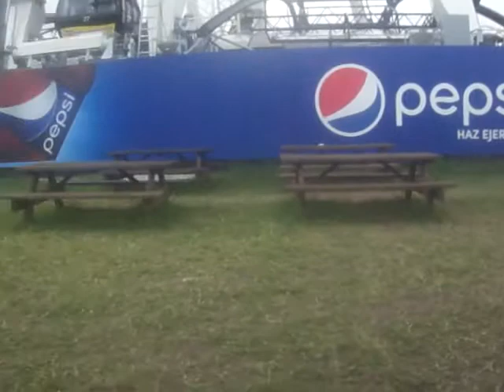GLORIA Y EDGAR PIC NIC EN FUNDIDORA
Aqui empezo todo damas y caballeros, rodeados de agua y de patos pediguenios. XD